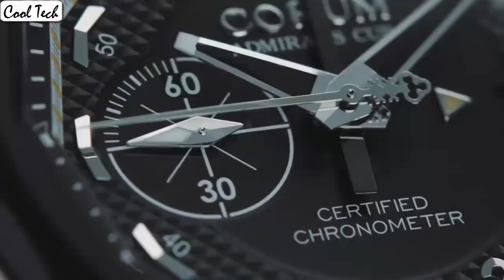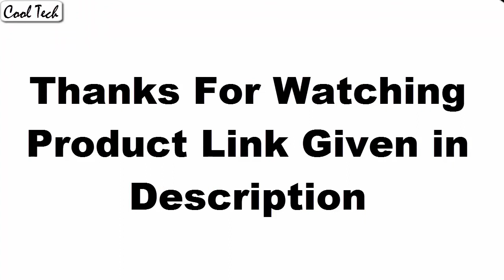Top 8 Best Corum Watches For Men Buy 2020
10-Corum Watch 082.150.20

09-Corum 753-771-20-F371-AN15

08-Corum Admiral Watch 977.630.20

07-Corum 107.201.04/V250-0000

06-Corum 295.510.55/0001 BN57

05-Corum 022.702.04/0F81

04-Corum A2HN-69/75 COIN-YG-CPO

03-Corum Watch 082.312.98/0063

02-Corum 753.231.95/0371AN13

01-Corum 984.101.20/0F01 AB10